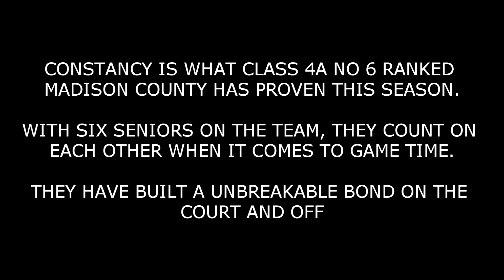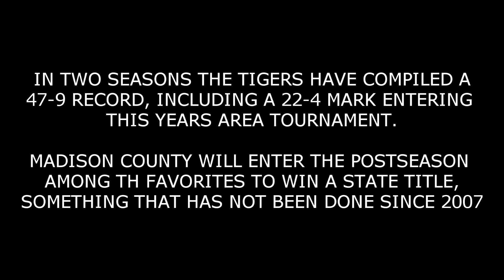MADISON COUNTY BASKETBALL PREVIEW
CLASS 4A MADISON COUNTY BASKETBALL PREVIEW